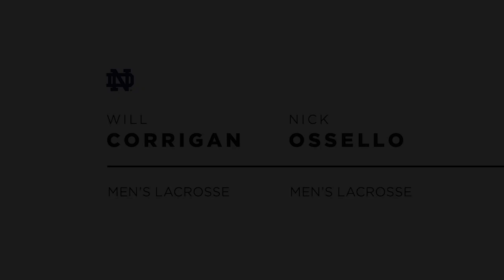Will Corrigan and Nick Ossello - Student. Athlete. Irish.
Men's lacrosse players, Will Corrigan and Nick Ossello, sit down for our signature interview series - Student. Athlete. Irish.